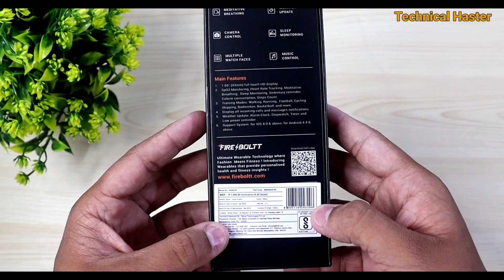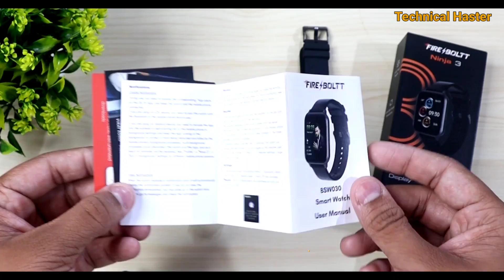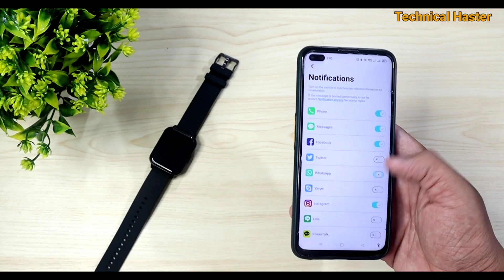Fireboltt Ninja 3 : Unboxing & Review || It May be Better 🥺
▶️ Boya BYM1 Collar Microphone

▶️ DIGITEK DPTR 880 PRO Tripod

▶️ Canon EOS 200D II DSLR Camera

▶️ DIGITEK (DRL-18R) LED Ring Light with Remote